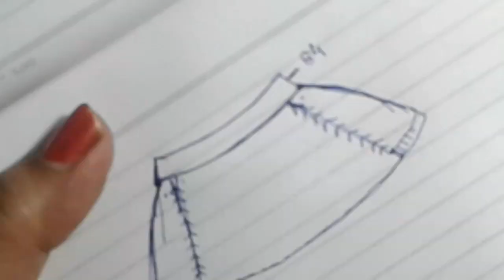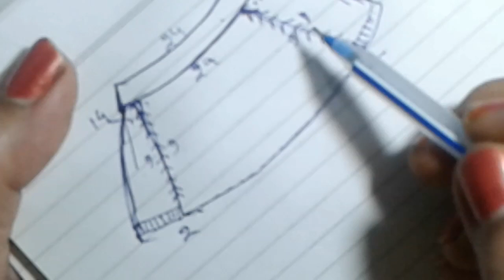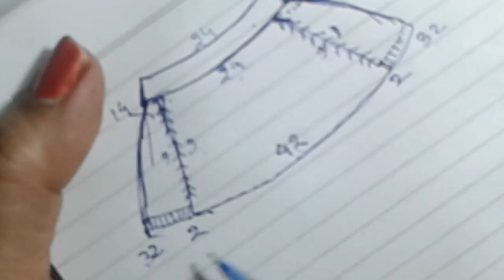Naye tarike se baby sweater banayen/Baby sweater in new style part 1 #1/नये तरीके से बेबी स्वेटर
Hello friends
Today we will learn to knit an easy and beautiful single colour baby sweaterdesign pattern in new style.

You can use this design  pattern  in any of your project like gents sweater , ladies cardigan,  top, mufflers,  purses ,tops , gents pullover,  cap ,scarf ,shawls etc.
Baby sweater in new style
Naye tarike se baby sweater banayen
Baby sweater
Baby sweater knitting
Knitting pattern for babies sweater
Babies sweater knitting pattern
Babies sweater design
Bachcho ke sweater ka design
Knitting pattern for ladies cardigan
knitting pattern for ladies sweater
Kids sweater design
sweater ka namuna
Knitting pattern
knitting stitches pattern
Knitting design

Your thoughts  and suggestions  meant alot to me 😊

Sadhana Pandey 😊
aao sikhen